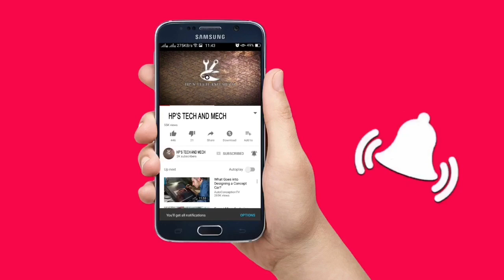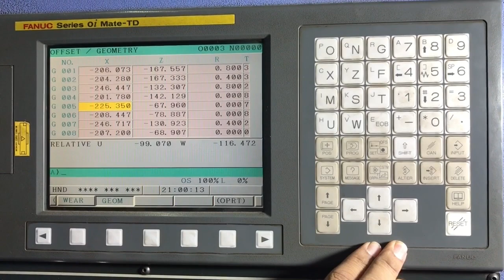Drill Work Offset For "X" In CNC Turning Center In Hindi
Jay Swaminarayan Friends,

Aaj Ke Is Video Me Drill ke Offset K bare me bat karenge

Thanks
HP's Tech & Mech
Hardik Patel